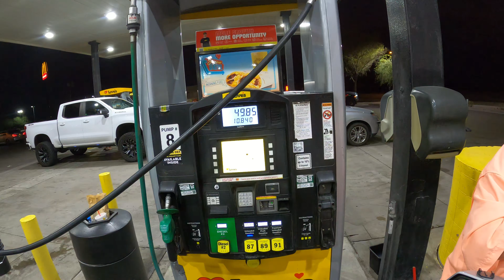Ice Cream & Gasoline, Love's Travel Stop, 820 W Pima St, Gila Bend, Arizona, $4.59, 22 July 2022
Windshield Washing, Tank Filling, McDonald's Ice Cream Cone Eating, $49.85, 10.840 gallons, $4.59 per gallon, 87 Octane, Gas Station,